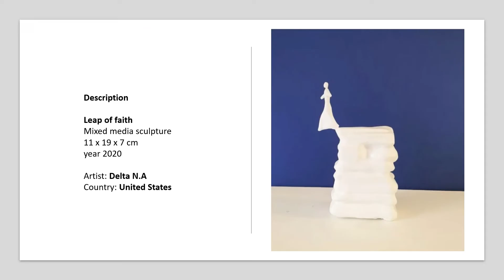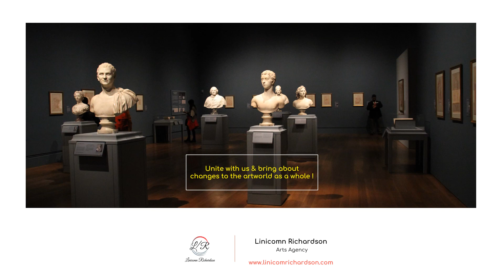Art of Delta N A